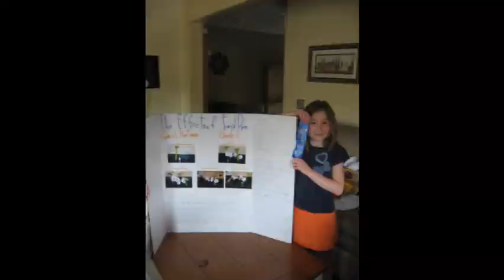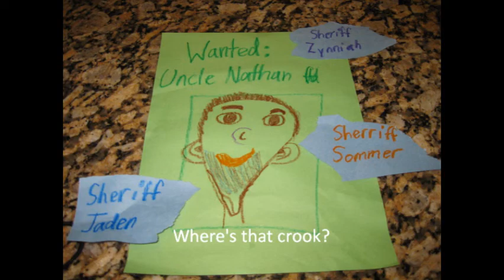My Movie zynniah final